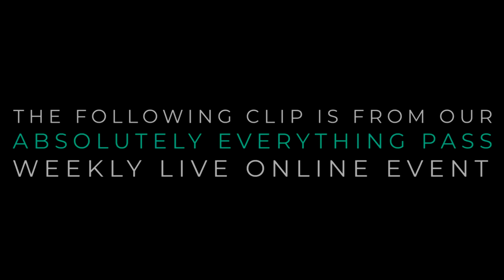You Own Nothing - Kyle Cease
How free would you be if you understood the fact that you are borrowing everything? Whether it’s a car, a partner, a thought, money or more, nothing is yours. and this is really good news.